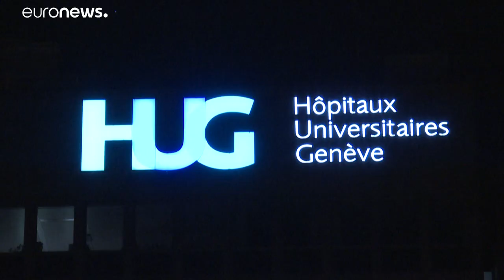Schweiz: 50 Tote durch Coronavirus - jetzt 2 m Abstand Pflicht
Die neuen Regeln zum SocialDistancing im Kampf gegen das Coronavirus treten um Mitternacht in Kraft.…